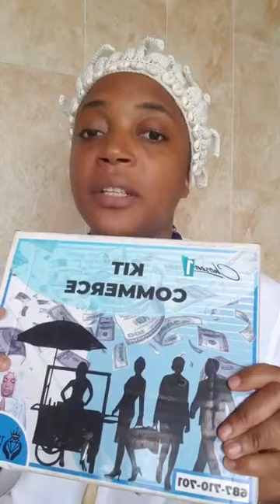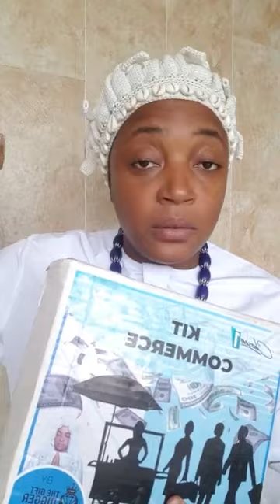Fais ceci pour devenir riche aujourd'hui, voici cinq raisons de ta pauvreté